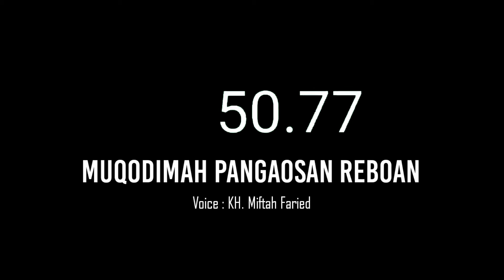MUQODIMAH PANGAOSAN REBOAN [23 NOP 2021]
Reboan PPMKH Pasirbatang